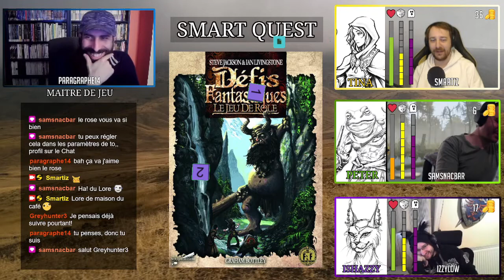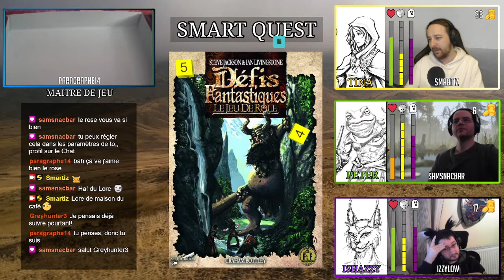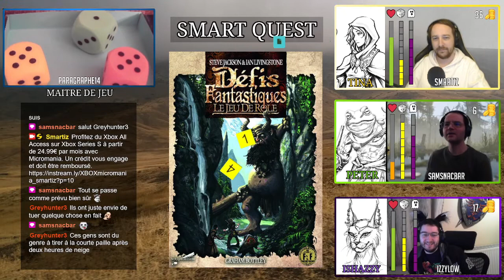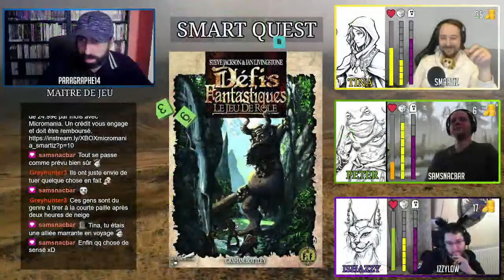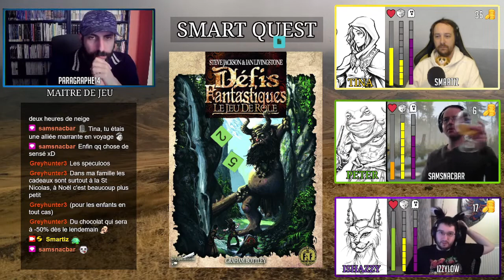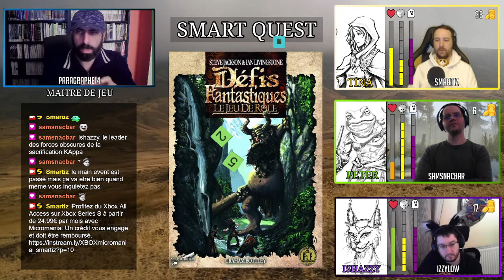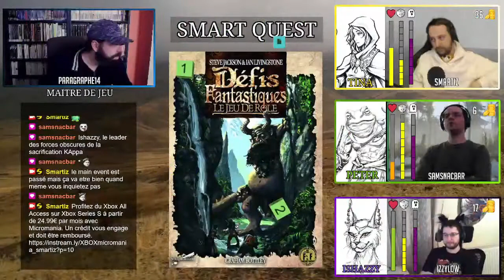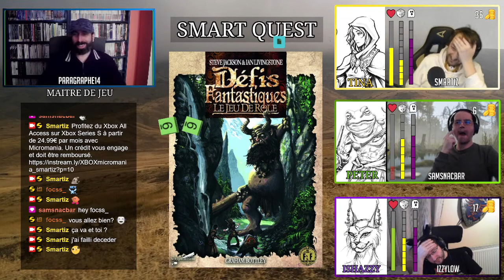LE VENT L'EMPORTERA - S01E09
Nos aventuriers ont réussi tant bien que mal à raisonner les villageois:Que vont-ils faire à présent ? Vont-ils continuer sur la piste des vampires ou poursuivre le bourgmestre ?

Rediffusion du 9eme épisode du jeu de rôle Défis Fantastiques, du scénario "Les noces de verres" de la campagne "La plus insignifiante des Baronnies" .

La vidéo est découpée en plusieurs parties:
00:00 Résumé
06:13 Instant culture
18:16 Début de l'épisode
36:51 Le fermier
55:10 La ferme
01:12:57 Le cortege
01:35:46 Le temple
01:56:38 Le feu
02:04:45 Les remerciements